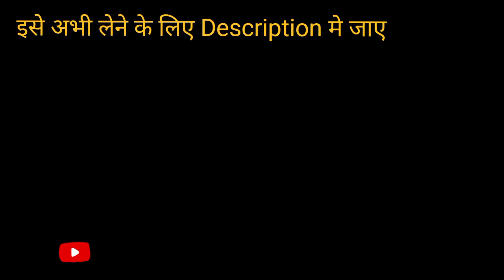SanDisk Ultra Dual 32GB USB 3.0 OTG Pen Drive, "otg pendrive"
SanDisk Ultra Dual 32GB USB 3.0 OTG Pen Drive,
 "otg pendrive"